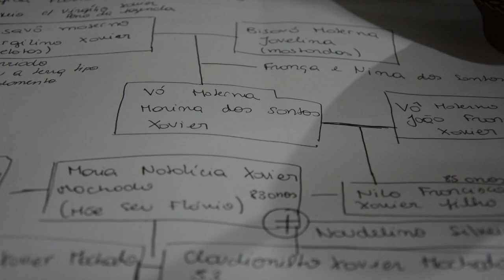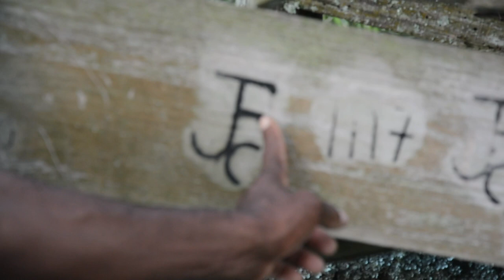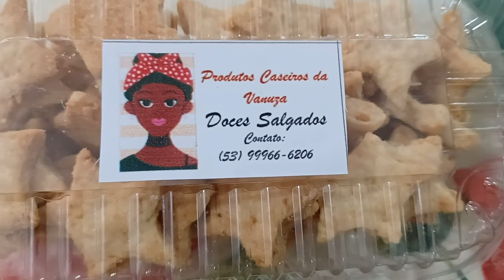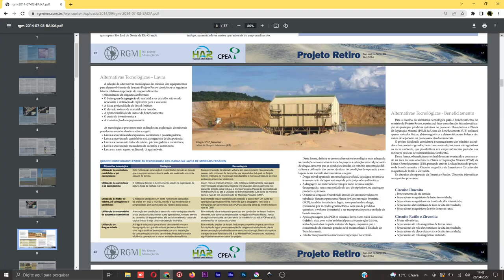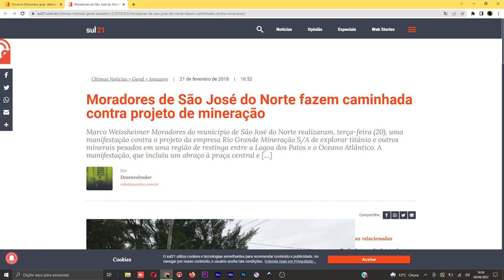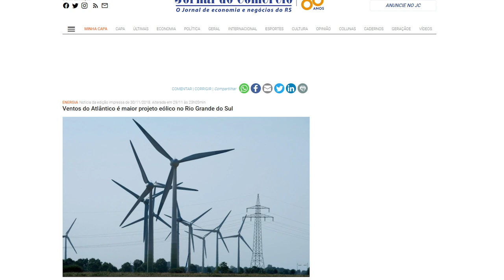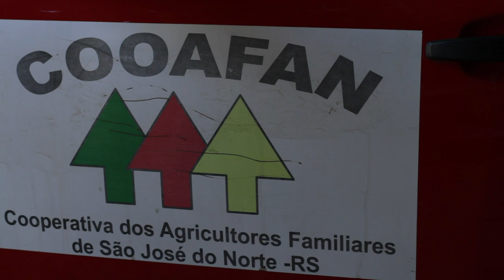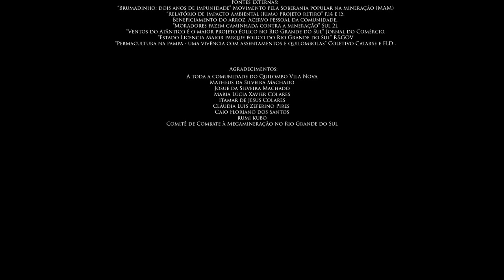Quilombo Vila Nova - em defesa da agricultura familiar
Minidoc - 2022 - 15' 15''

Em São José do Norte, litoral sul do RS, o Quilombo Vila Nova luta para manter seu modo de vida tradicional. Além da invasão das monoculturas de pinus, a comunidade enfrenta também os megaprojetos de mineração e geração de energia.